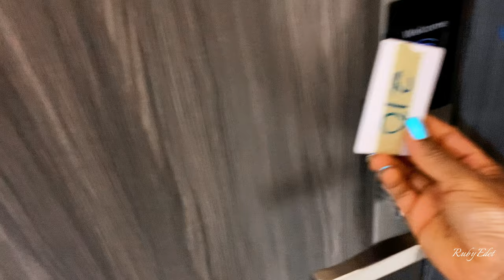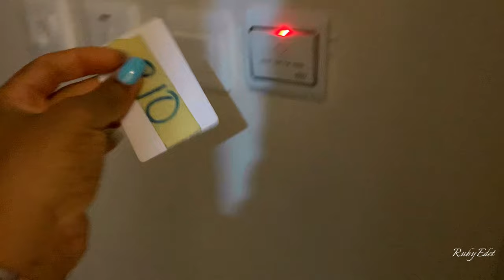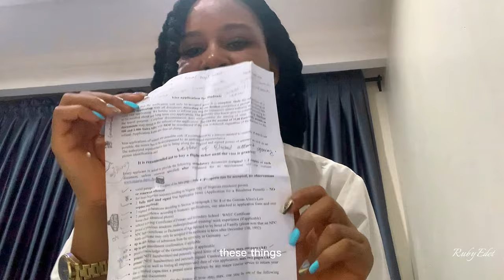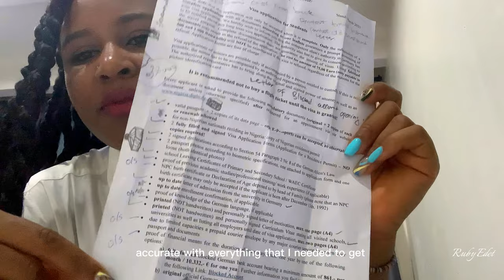My German Interview Vlog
In this video, I share my German student visa interview experience! in Lagos, Nigeria, with tips to conquer your own interview, HAVE the Right Documents and dips on the Visa Interview Questions I was asked. Let's dive in! 🌍🎓🎥